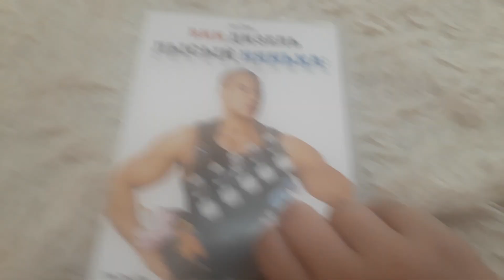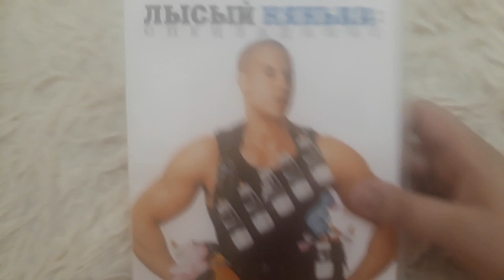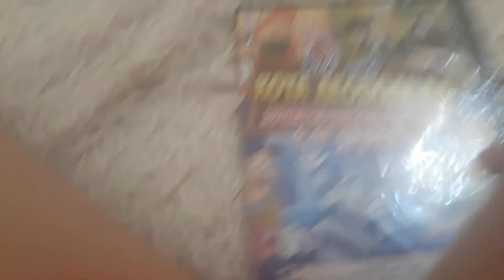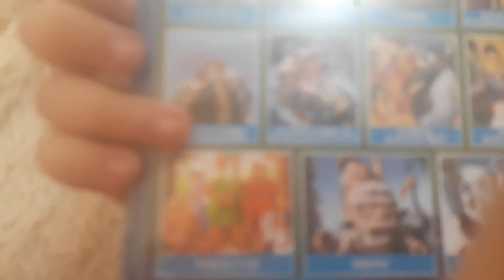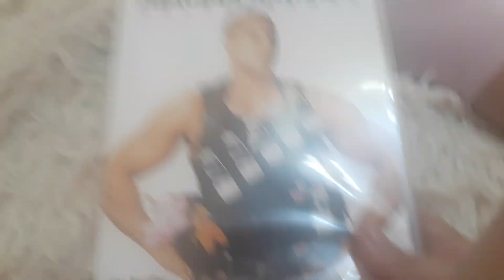мои новые DVD-Диски и blu-ray